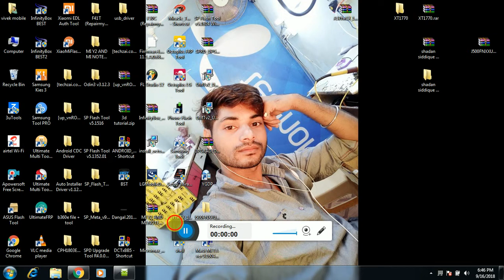oppo F1s without flashing lock remove by tools